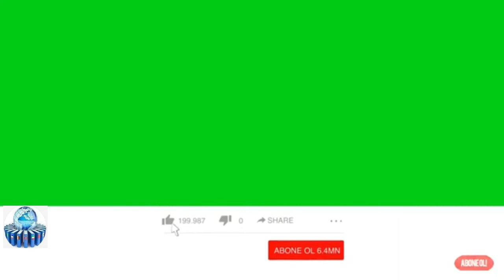Gəncədə məktəb direktoru koronavirusdan vəfat etdi FOTO